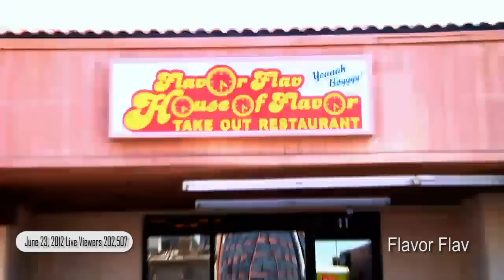LIVEWIRE 6/23/12 - WINNER #1 LIVE WEB BROADCAST FOR THE MONTH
Over 202,507 joined LIVE as Flavor Flav joined Criss Angel & Mr Moo Moo. Plus Criss refs Stu Stone & Flavor Flav in a chicken eating competition. Stu gets sick...who do you think wins ?